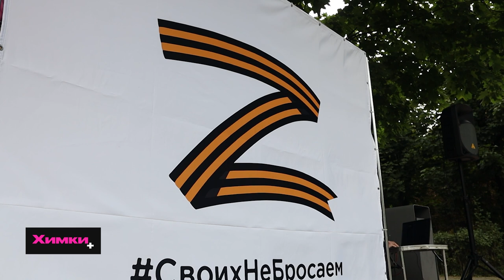В СКВЕРЕ ИМ. МАРИИ РУБЦОВОЙ СОСТОЯЛСЯ ПАТРИОТИЧЕСКИЙ КОНЦЕРТ